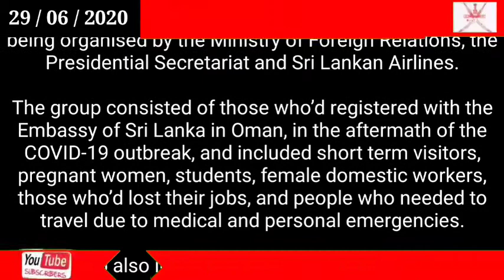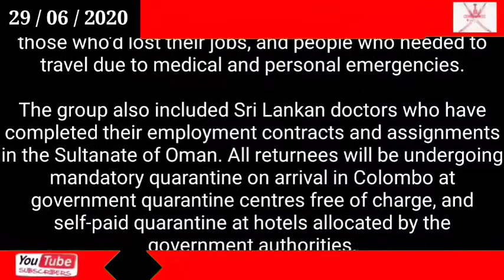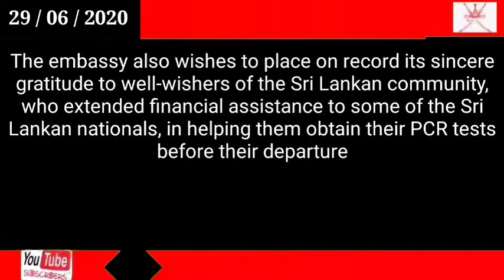Oman news today / Oman Transport First Sri Lankan repatriation flight to Oman arrives home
Oman

Transport